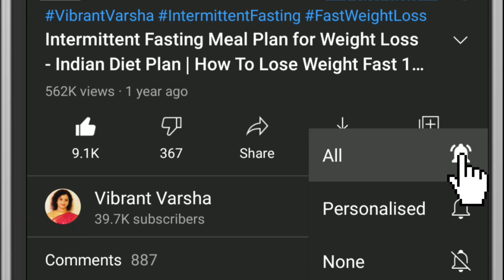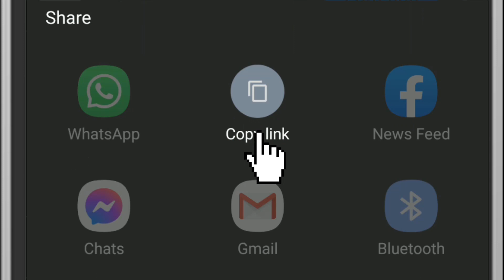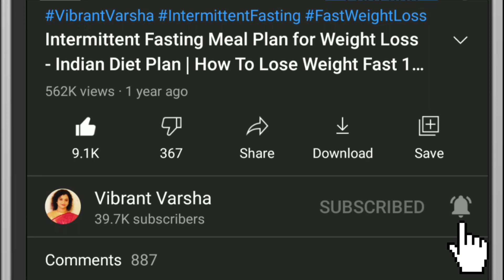2 Minutes Breakfast Recipes for Weight Loss | Oats Muesli - Healthy Tasty Recipe | Vibrant Varsha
2 minutes breakfast recipe for weight loss - Oats & Makhana Muesli (Premix) | Yummy, Delicious & Nutritious Healthy Tasty Recipe by Vibrant Varsha. Low-Calorie Oats Recipes for Breakfast, Lunch & Dinner | Oatmeal Recipe for Weight Loss - Oats & Makhana Porridge | Easy, Tasty & Healthy Breakfast Recipes by VibrantVarsha.

Interested to join Intermittent Fasting - WhatsApp Diet Class?

❤❤ Click this link To Buy Grocery and Kitchen accessories used in this video –
Amazon Shop (India)